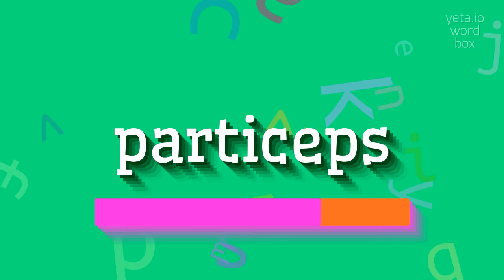How to say "particeps"! (High Quality Voices)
Watch in this video how to say and pronounce "particeps"!